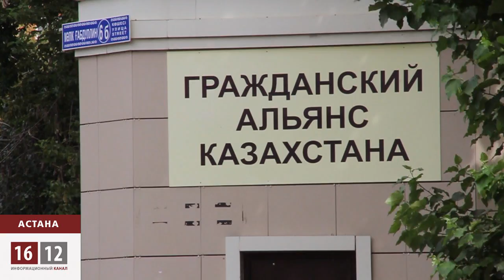В Казахстане разрабатывают законопроект "О государственной поддержке НПО" / 1612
В Казахстане разрабатывают законопроект «О государственной поддержке НПО». Как обещают разработчики - министерство культуры и информации Казахстана - этот законопроект обеспечит казахстанских НПО информационной и финансовой поддержкой со стороны государства, а также премией, которую будут получать отличившиеся представители гражданского сектора.